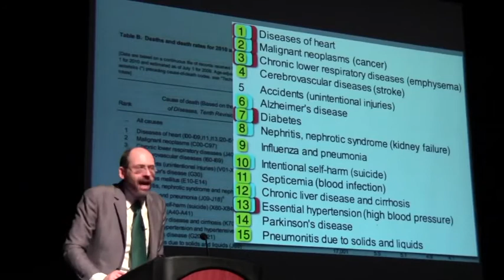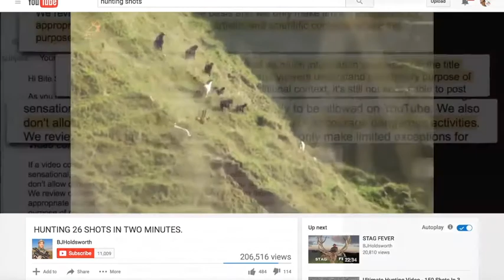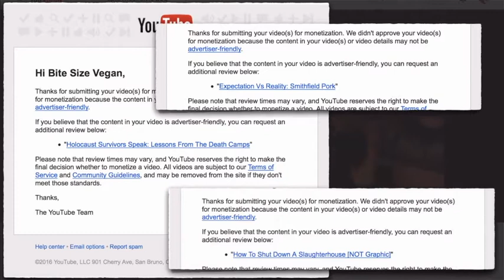me the youtube or cronytube,? YouTube war on controversy? theory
YouTube war on controversy  And they're discriminative cronnypolicies  this have  Come to a critical point. That's the policies will discriminate against their one content makers and humans with a different there for  Controversial standpoints.'   in this  video i  will  give some of my opinion of the youtube algorithm. and appsense Fraudulent policies  and there errors.'

Global Palm Oil Demand Fueling Deforestation 2009,  World Watch Institute
] “Cruel Oil: How Palm Oil Harms Health, Rainforest, & Wildlife” by the Center for Science in the Public Interest
Carbon emissions from forest conversion by Kalimantan oil palm plantations, Kimberly M. Carlson, Lisa M. Curran, Gregory P. Asner, Alice McDonald Pittman, Simon N. Trigg & J. Marion Adeney

The oil for ape scandal: How palm oil is threatening orang-utan survival by Friends of the Earth The Ape Alliance, The Borneo Orangutan Survival Foundation, The Orangutan Foundation (UK), The Sumatran Orangutan Society, 2005

1 The law of diversity: The strength of an eco-system is dependent upon the diversity of species within it.

2 The law of finite resources: There are limits to growth and limits to carrying capacity

3 The law of interdependence: All species are interdependent with each other.   The Laws Of Ecology And The Survival Of The Human Species
 by paul watson

I reject the idea that humans are superior to other life forms. Man is just an ape with an overly developed sense of superiority." and check also this video where a Other great ape beats a human ape in iq test